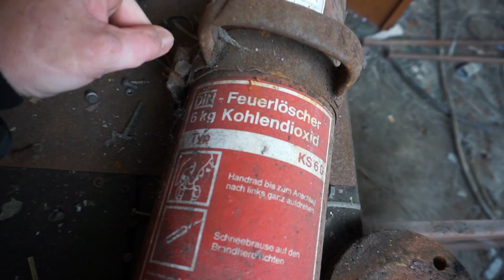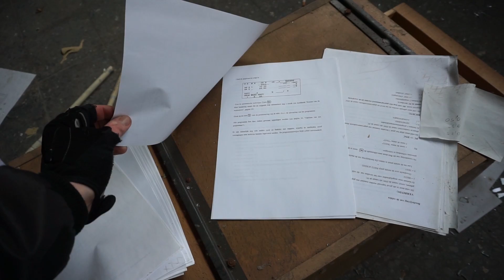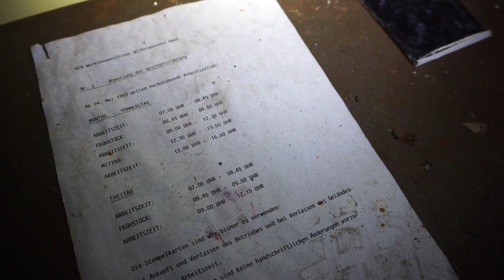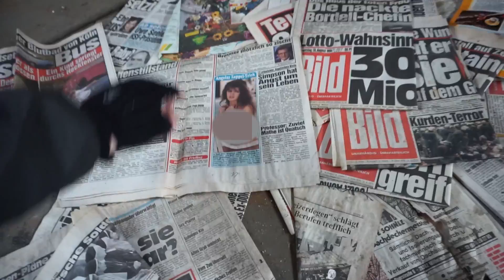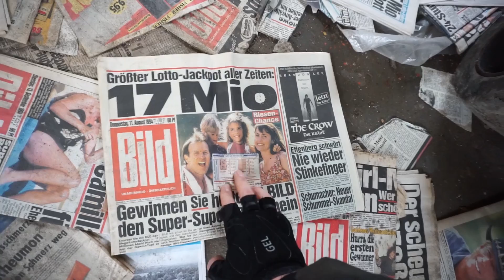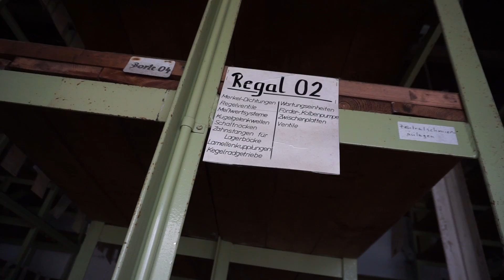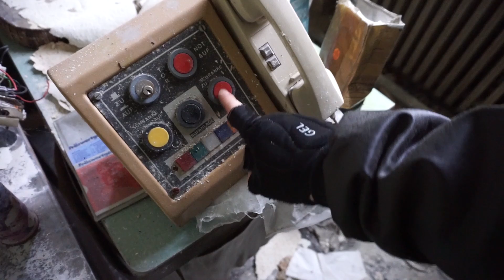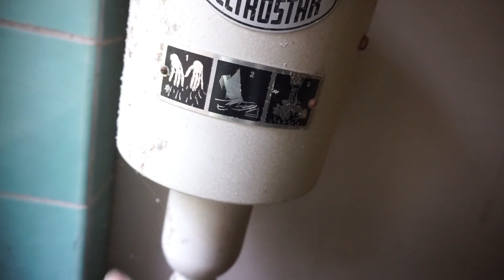SIND WIR HIER SICHER? 🤷‍♂️ MASCHINENFABRIK VOLLER AKTEN UND DOKUMENTE!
Unterwegs mit Felix in einer riesigen Maschinenfabrik, hier würden wohl Kantbänke und Werkzeug hergestellt. Sind wir hier überhaupt SICHER? Kabeldiebe sind hier am Werk? 👍

Unterstütze mich! 😊

Durch euren kauf im Online Shop wird dann in neues Equipment oder Diesel für mein Caddy investiert. Danke!!

Unterwegs mit 👀

Mein Rucksack-Equipment 🎒

Mein Film-Equipment 😎

Meine Musik 🎵

Auf meinem YouTube Kanal geht es hauptsächlich um das erkunden und erforschen alter verlassener Gebäude. Zusammen mit der Adventure Crew mache ich mich auf die Suche nach neuen Abenteuern und aufregenden Erlebnissen um diese mit euch zu teilen!

Achtung! Das ist keine Aufforderung zum Nachmachen! Ich übernehme keinerlei Haftung. Jeder ist für sein Handeln und seine Fehler selbst verantwortlich!  Ich übernehme keinerlei Haftung für Schäden und Verletzungen die Ihr euch durch eure Unwissenheit zufügt!